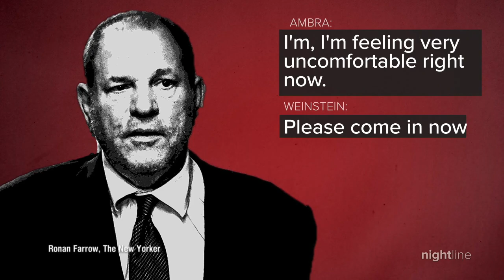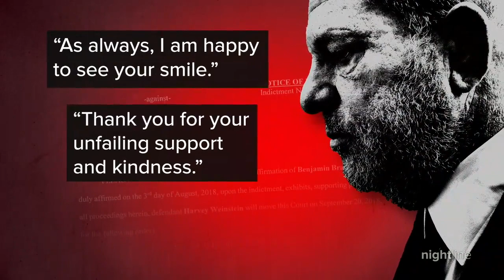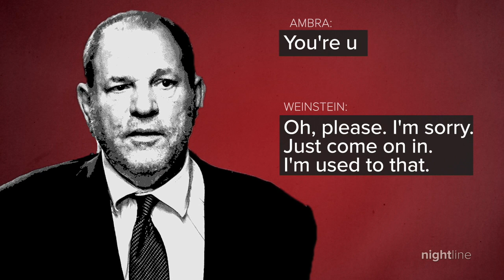Harvey Weinstein found guilty of 2 out of 5 charges in monumental trial | Nightline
A jury convicted the movie producer of third-degree rape and first-degree criminal sex act but acquitted him of three other charges, including the most serious, predatory sexual assault.